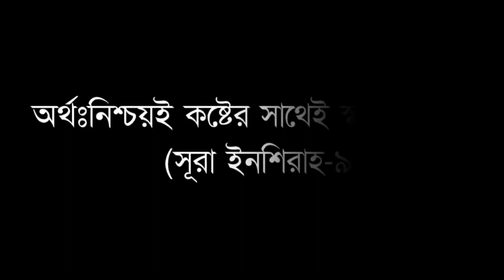আমার Experiment দেখে মামি তৈরি করলো নুডলস 🌝🌝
RECIPE

NOODLES

আসসালামুআলাইকুম ভাই আশা করি সকলেই আছেন ভালো।

 আমিও আলহামদুলিল্লাহ ভালো আছি।

 আজকের ভিডিওটি হচ্ছে মূলত সেই দিন আমি তৈরী করেছিলাম দুধের নুডুলস সেটা দেখে আমার মামি তৈরি করেছে দুধের নুডুলস।

 তাই সে ভিডিওটা শেয়ার করতে আসলাম আপনাদের সাথে।

আশা করেছি ভালো লেগেছে ভাল লেগেছে।

লাইক কমেন্ট শেয়ার দিয়ে আমাদের পাশে থাকবেন।

 ধন্যবাদ